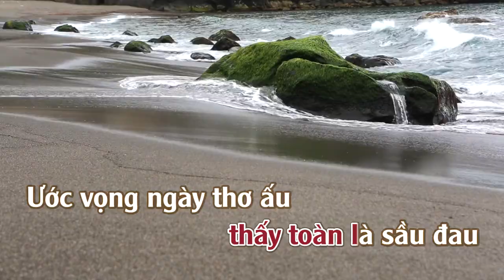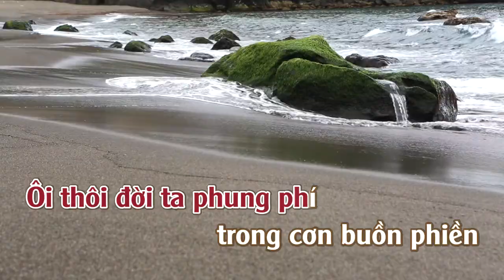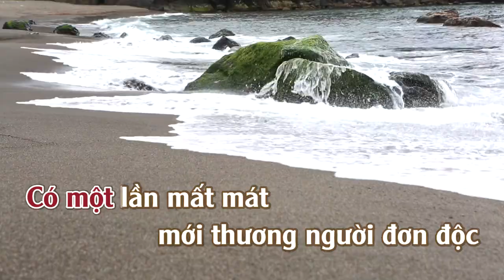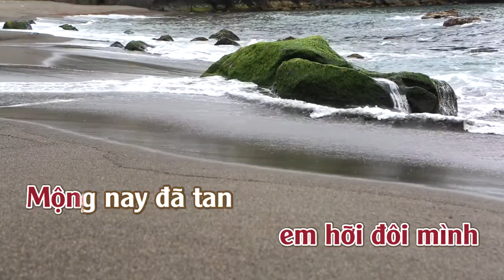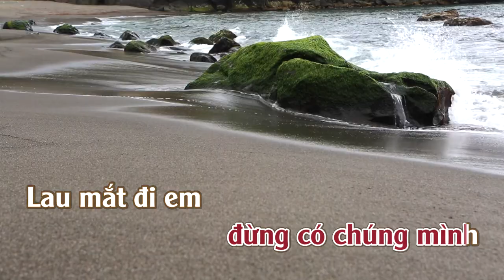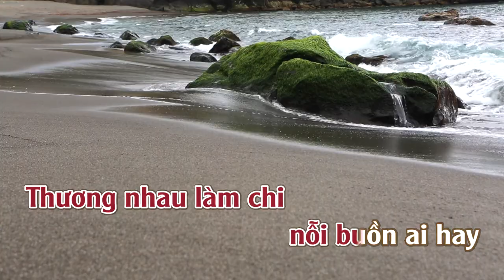LK.Đời Đá Vàng & Sang Ngang | Karaoke | Tone | Nữ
Liên Khúc Đời Đá Vàng & Sang Ngang
Tác giả: Vũ Thành An & Y Vân